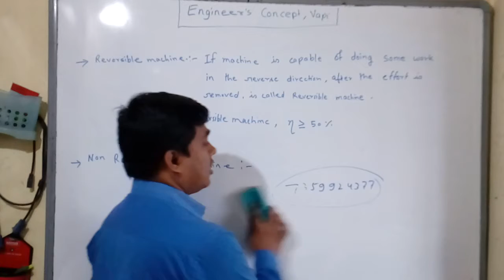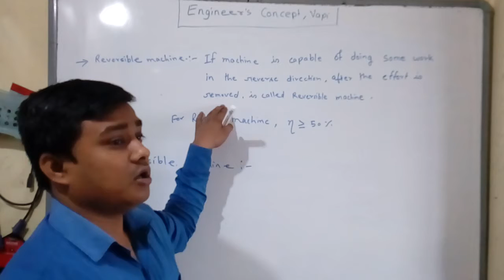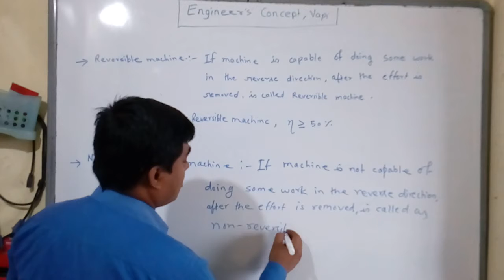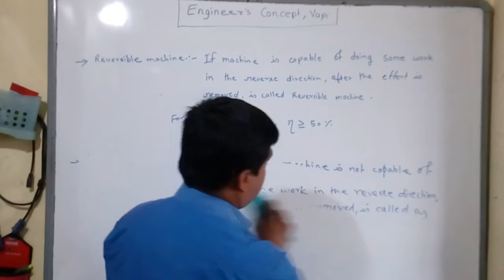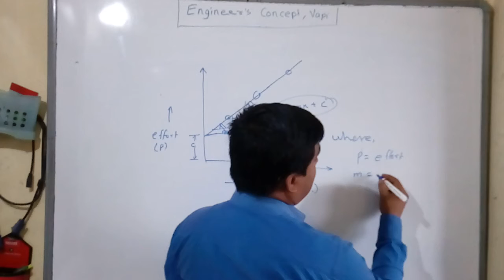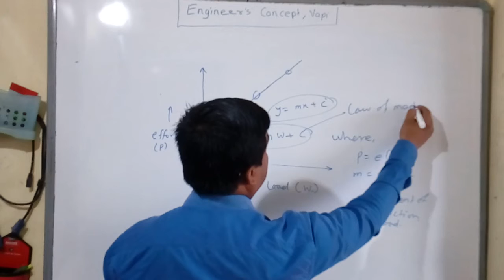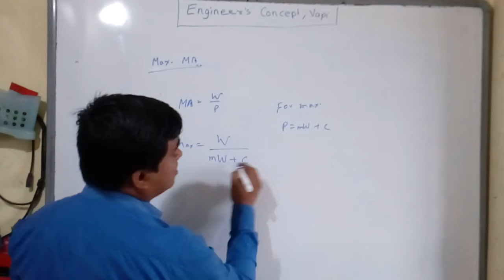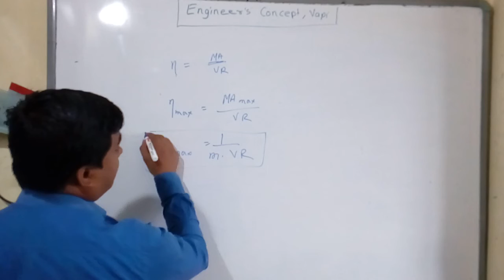Ch_7 reversible and non reversible machine ,Law of machine, max MA, max efficiency